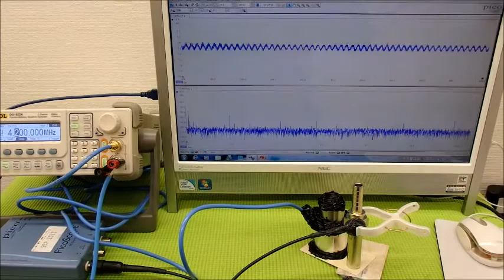表面弾性波を利用した、超音波制御技術 ultrasonic-labo